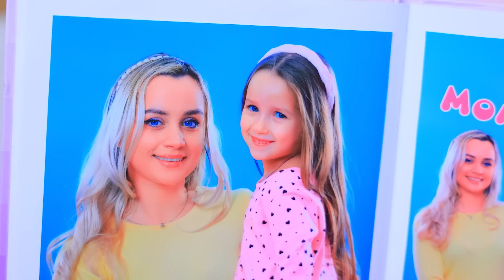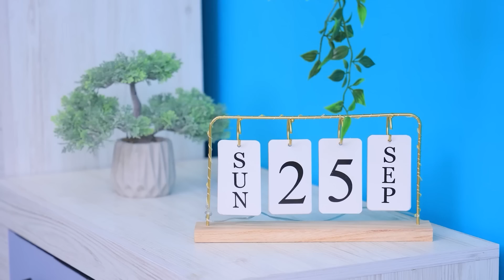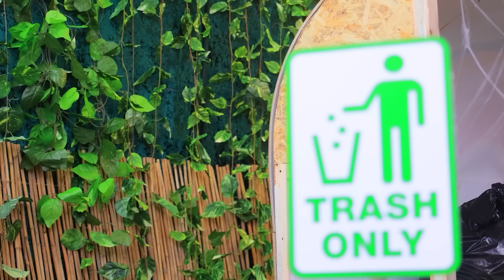Bon VS Mauvais Constructeurs ! Construire Un Pick-Up Et Une Mini Caravane Dans Le Jardin !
L'éternelle lutte entre le père et le beau-père continue. Voyons comment ils vont réussir à gagner le cœur de leur fille cette fois-ci.